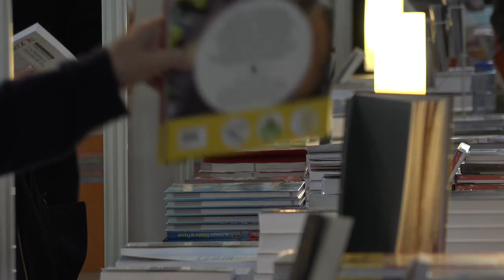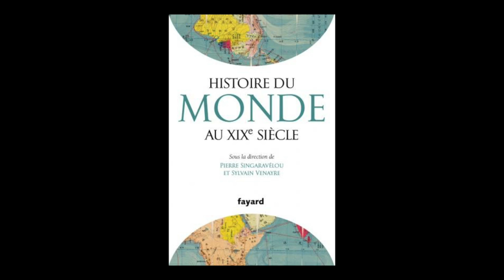Sylvain Venayre & Pierre Singaravelou - Une histoire du monde au XIXe siècle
A l'occasion des 20èmes rendez-vous de l'Histoire à Blois,  rencontre avec Sylvain Venayre  & Pierre Singaravelou autour de leur ouvrage "Une histoire du monde au XIXe siècle" aux éditions Fayard.